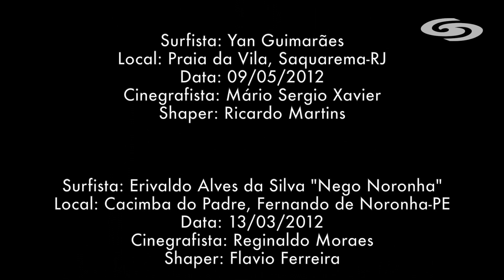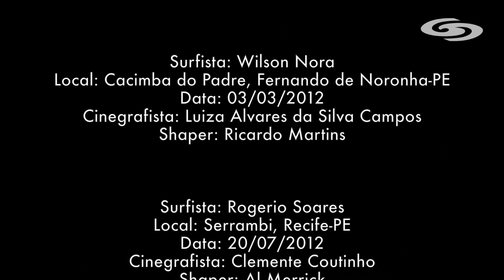Vídeos Inscritos - Categoria Melhor Tubo - Prêmio Greenish Brasil 2012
Confira abaixo a lista dos inscritos na categoria Melhor Tubo.

Surfista: Bruno Santos
Local: Barra da Tijuca, Rio de Janeiro-RJ
Data: 04/05/2012
Cinegrafista: Andre Felipe Portugal
Shaper: Joca Secco

Surfista: Yan Guimarães
Local: Praia da Vila, Saquarema-RJ
Data: 09/05/2012
Cinegrafista: Mário Sergio Xavier
Shaper: Ricardo Martins

Surfista: Erivaldo Alves da Silva "Nego Noronha"
Local: Cacimba do Padre, Fernando de Noronha-PE
Data: 13/03/2012
Cinegrafista: Reginaldo Moraes
Shaper: Flavio Ferreira

Surfista: Everton Silva
Local: Vermelha do Centro, Ubatuba-SP
Data: 29/04/2012
Cinegrafista: Fabio Correa Leite
Shaper: Fabio Flex

Surfista: Heloyvaldo Almeida de Melo Junior "Heloy Junior"
Local: Terceira Ponte, Salvador-BA
Data: 06/09/2012
Cinegrafista: Caroline Lorenzo
Shaper: Luciano Prado Rangel

Surfista: Lapo Coutinho
Local:  Itacoatiara, Niterói-RJ
Data: 02/07/2012
Cinegrafista: Igor Pitasi
Shaper: Ricardo Martins

Surfista: Gabriel Adisaka
Data: 29/04/12
Cinegrafista: Everton da Silva e Souza
Shaper: Luiz Henrique Pereira da Silva

Surfista: Paulo Moura
Data: 27/02/2012
Cinegrafista: Luiza Moura
Shaper: Zampol

Surfista: Bruno Rodrigues de Oliveira
Data: 07/02/2012
Cinegrafista: Alberto Sodré
Shaper: Marcio Zouvi

Surfista: Wilson Nora
Data: 03/03/2012
Cinegrafista: Luiza Alvares da Silva Campos
Shaper: Ricardo Martins

Surfista: Rogerio Soares
Local: Serrambi, Recife-PE
Data: 20/07/2012
Cinegrafista: Clemente Coutinho
Shaper: Al Merrick